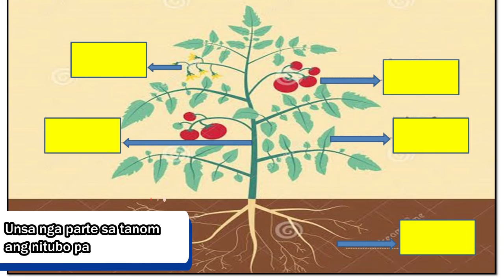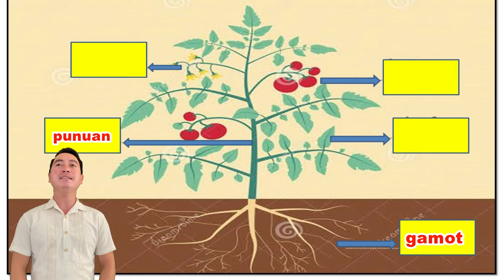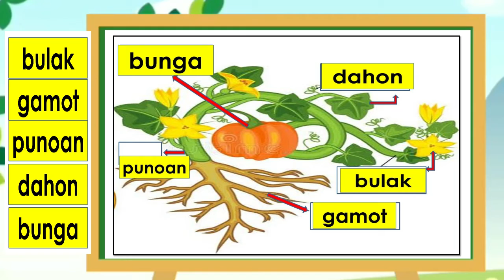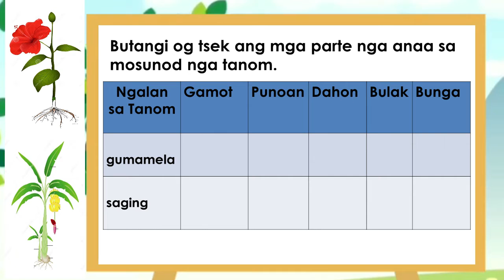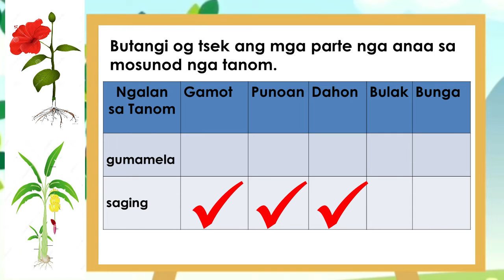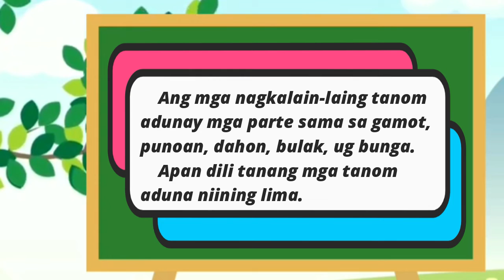GRADE 3 - SCIENCE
QUARTER 2 - WEEK 4 (Paghingalan sa mga parte sa mga nagkalain-laing tanom)

Competency Skill: Describe the parts of different kinds of plants

Code: S3LT-IIe-f-8

Teacher: Jeybe Q. Jalipot